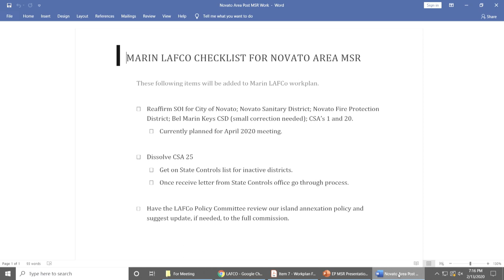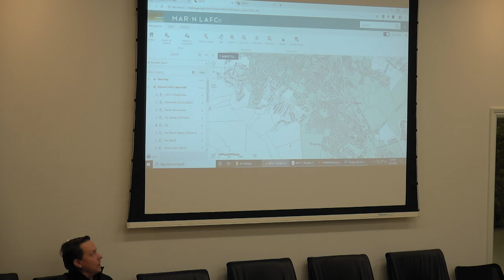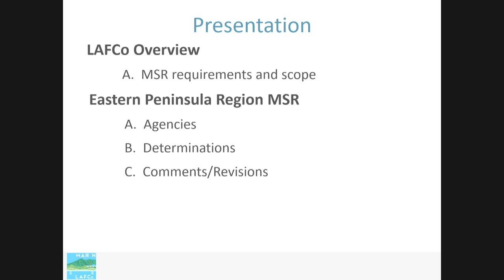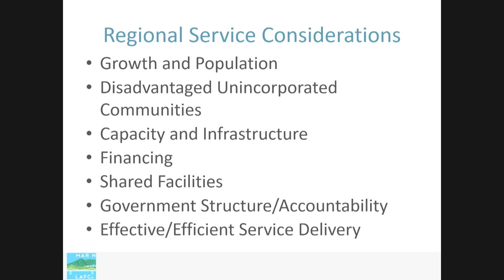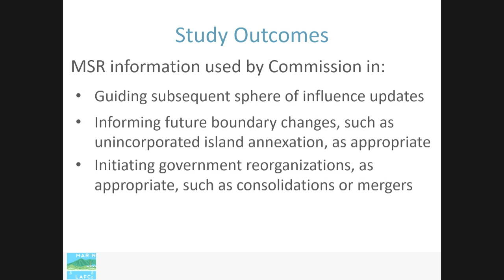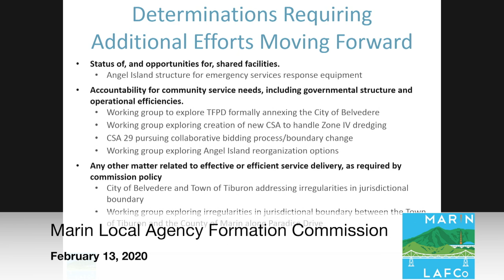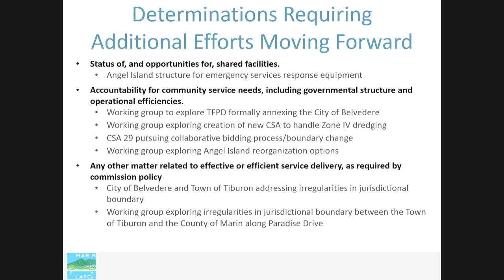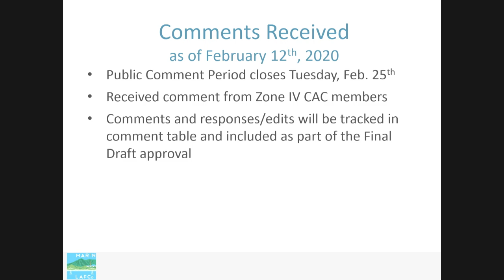Marin LAFCo February 13, 2020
Meeting of the Marin Local Agency Formation Commission on Thursday, February 13, 2020.